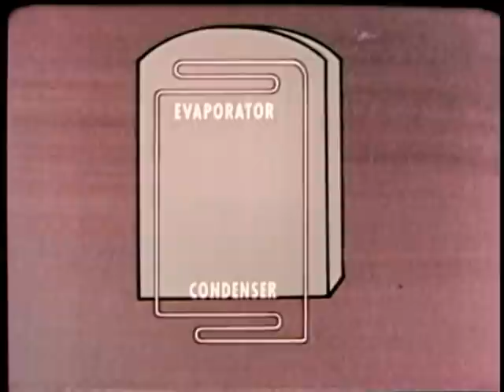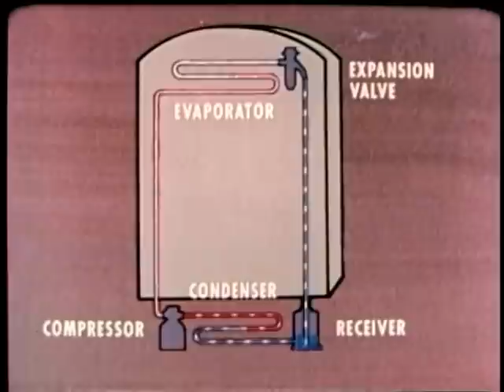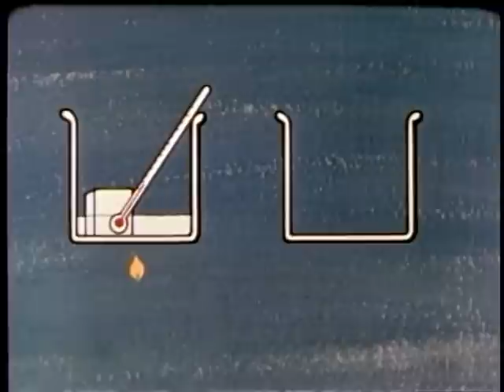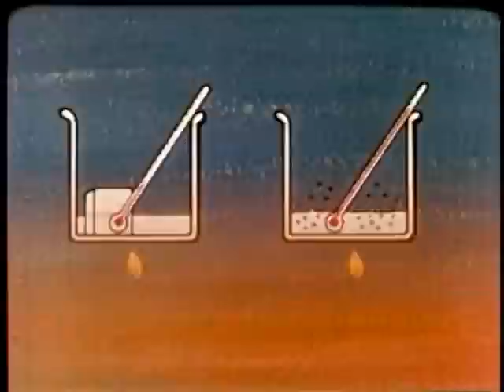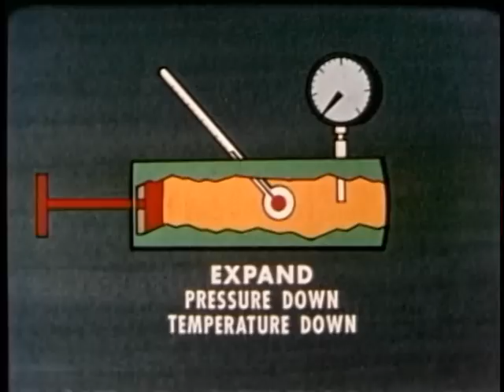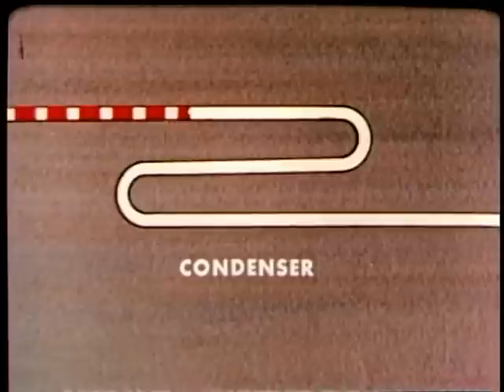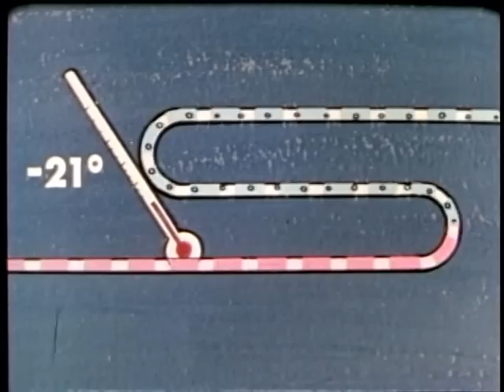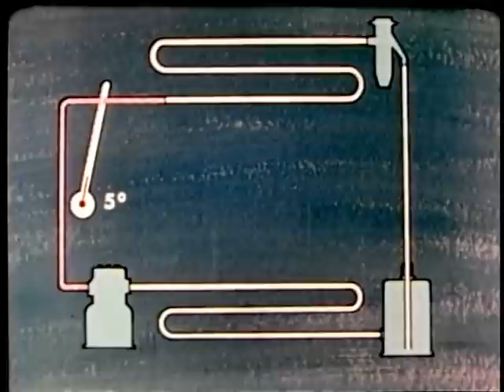Principles Of Mechanical Refrigeration (1964)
Shows Application Of Basic Physics Of Heat Transfer In Refrigeration Units. Explains Temperature Changes In Refrigerant Passing Through The Expansion Valve, Compressor, Condenser And Evaporator As It Carries Heat To The Outside Air. - Dod Pin 27633